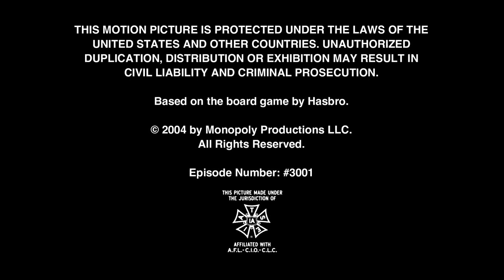Sabella Dern Entertainment/YTV/Nelvana/Cookie Jar/Hasbro Entertainment (2004)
From Season 3 Episodes 1-5 of "Monopoly".

To kick things off for season 3, we have the prototype Cookie Jar logo with the addition of the Sabella Dern Entertainment logo and the Nelvana logo is changed to the 2004 one. plus, the Hasbro Entertainment logo is introduced. Also, the show's aspect ratio is changed to 16:9.